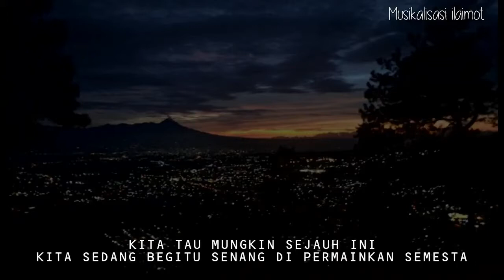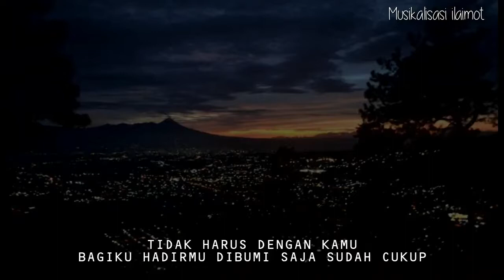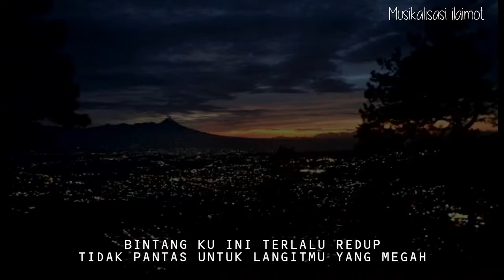Musikalisasi ilaimot : Terbang Sendirian (KhoirulTrian)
Terbang Sendirian
Puisi : Khoirul Trian
Voice : tomi ali